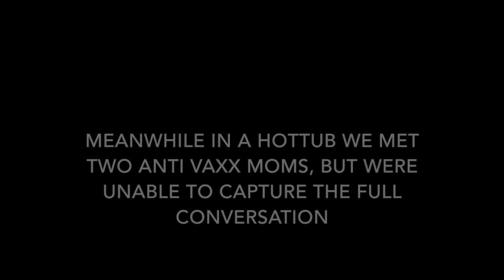Tourists Being Tourists ( Florida Edition )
Me go to state